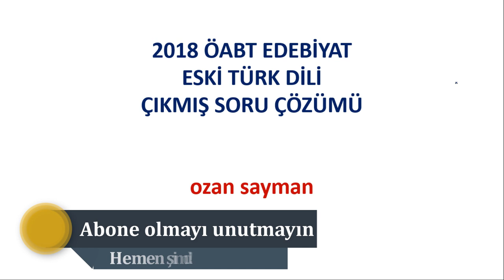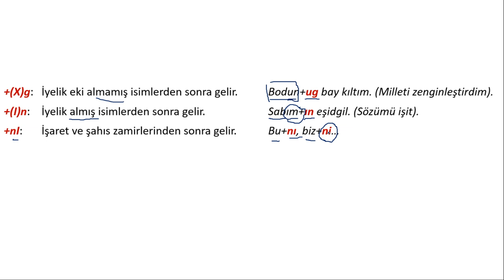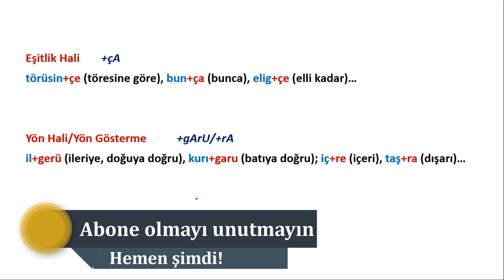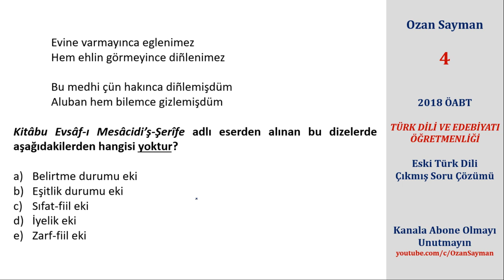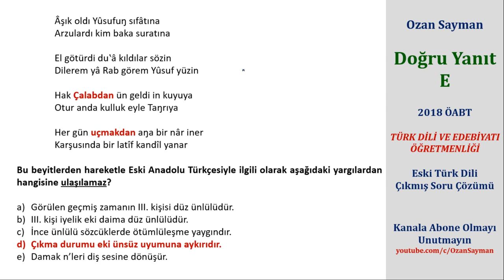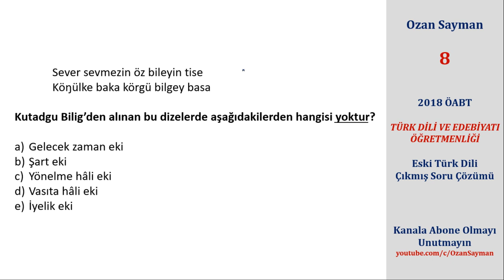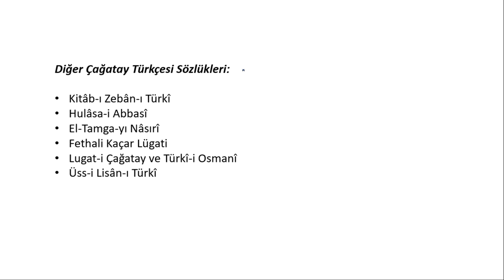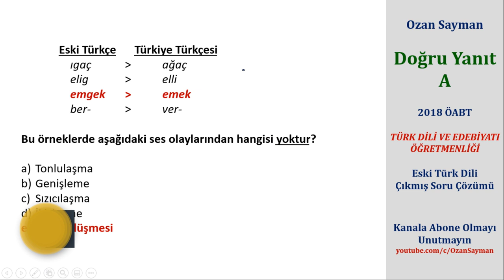2018 ÖABT Edebiyat Çıkmış Soru Çözümü | Eski Türk Dili